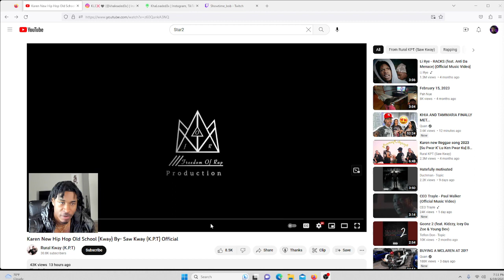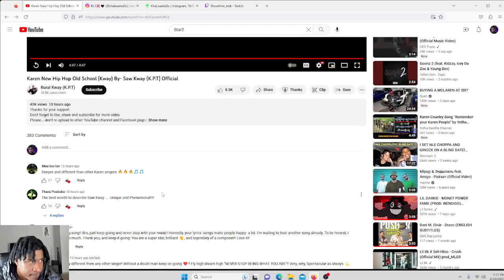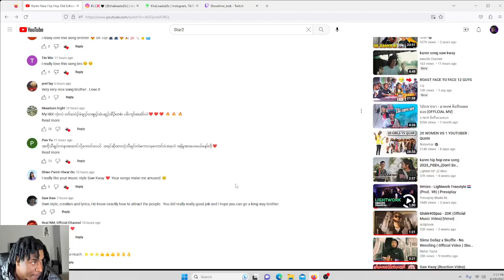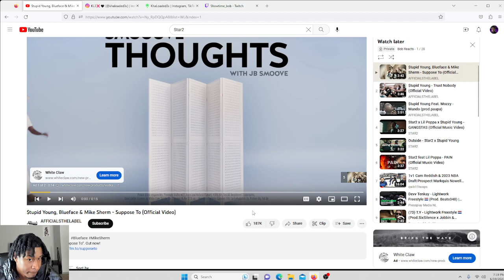AMERICAN REACTS TO KAREN NEW HIP HOP OLD SCHOOL (KWAY) BY-SAW KWAY (K.P.T) (OFFICIAL MUSIC VIDEO)